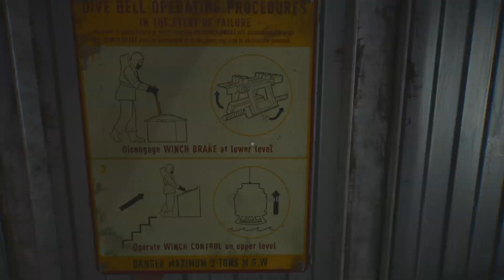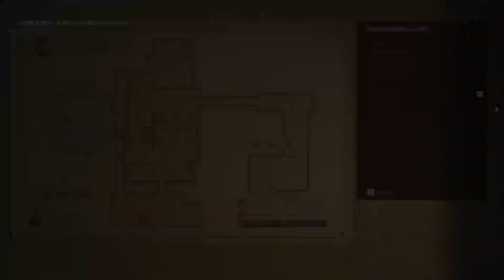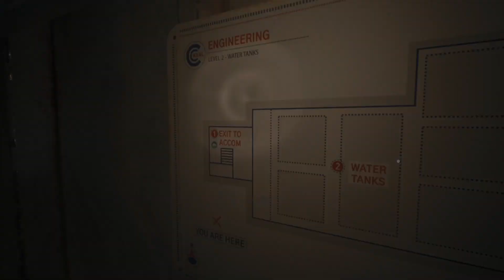Still Wakes the Deep | Part 2 (Full Game Playthrough - No Commentary)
Still Wakes the Deep is a psychological horror video game played from a first-person perspective. The game is set in December 1975, on an oil rig named Beira D in the North Sea. In the game, the player assumes control of a Glaswegian electrician named Cameron McLeary, who must navigate through the oil rig following a catastrophic event looking for a way to escape while surviving the harsh weather and evading the pursuit of creatures. The player character can run, jump and climb ladders. However, the game does not have a combat system, and players have to rely on stealth and solving light environmental puzzles to progress.